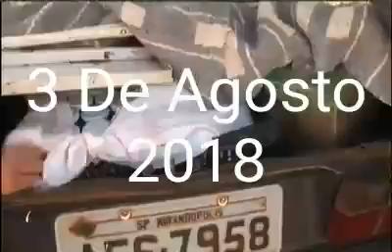3 de agosto de 2018 às 17:00 CENA TRISTE DENUNCIA CANCELA CAVALGADA EM PEREIRA BARRETO POPULAÇÃO ES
Vídeo de Wilson Da Silva

3 de agosto de 2018 às 17:00
CENA TRISTE DENUNCIA CANCELA CAVALGADA EM PEREIRA BARRETO
POPULAÇÃO ESTA REVOLTADA E